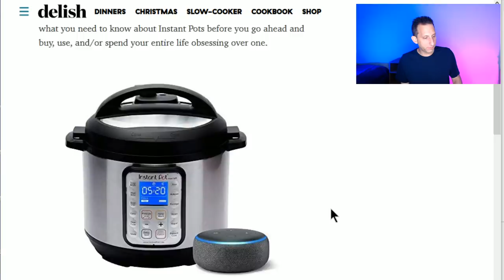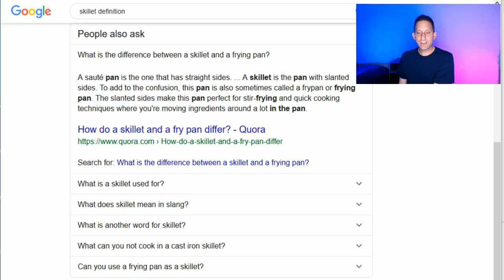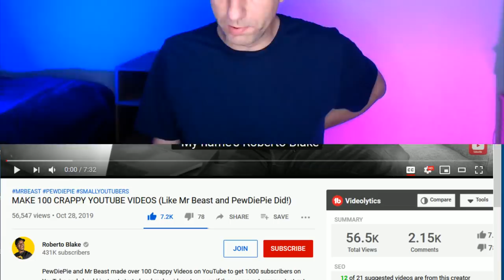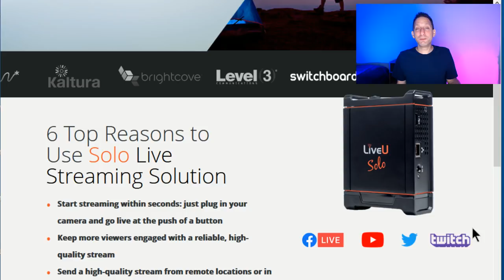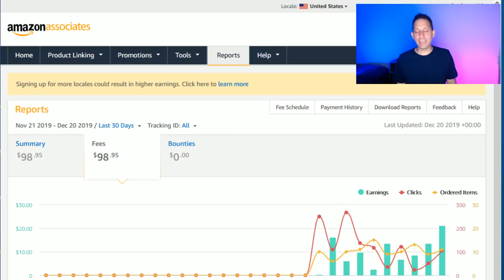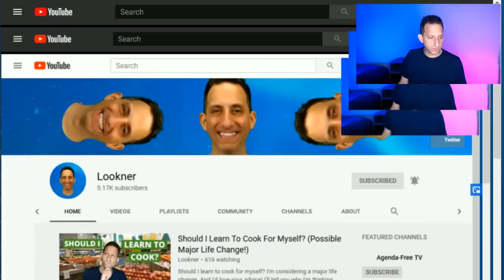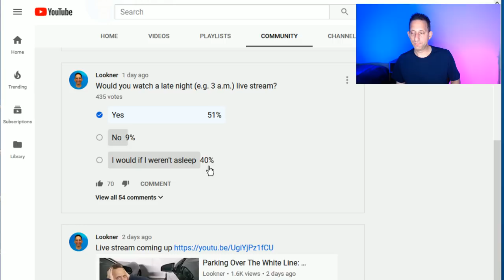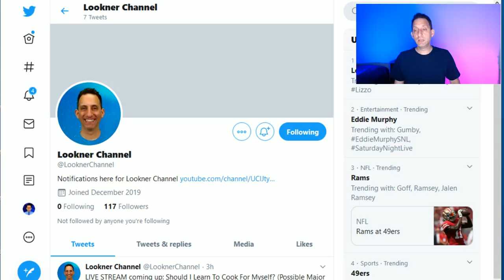Should I Learn To Cook For Myself? (Possible Major Life Change!)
Should I learn to cook for myself? I'm considering a major life change. And I'd love your advice! I'll tell you why I'm thinking about finally learning to cook for myself in this live video.

Do you think I should start cooking for myself and making my own food? Do you have tips from cooking for yourself? Write to me during the broadcast in the chat room and let me know!

Link to Presto Cool Touch Electric Indoor Grill

Link to bug zapper/swatter

Link to Mixer Melts (?)

Link to MELPO colored lights